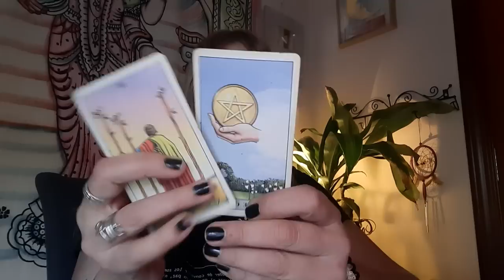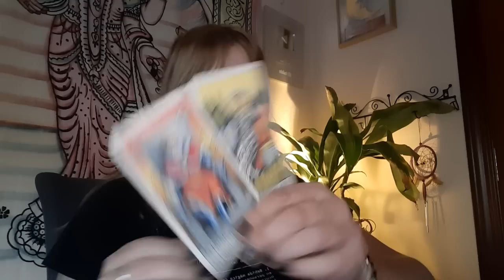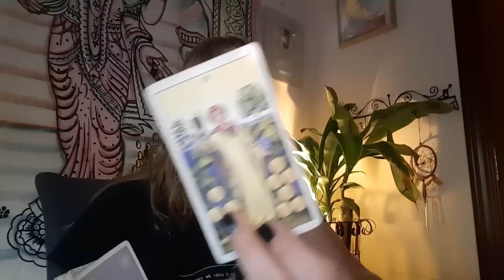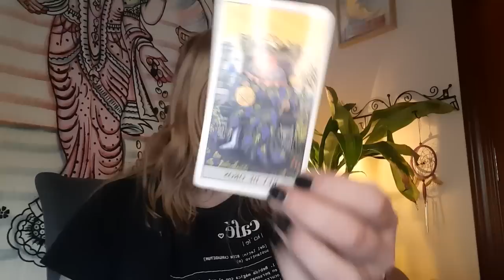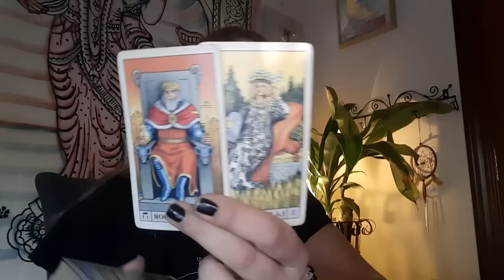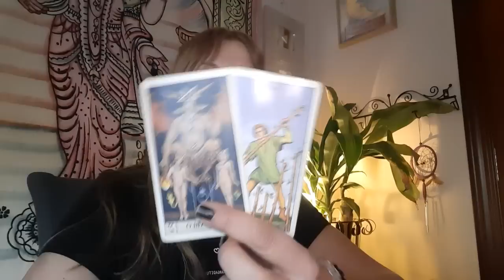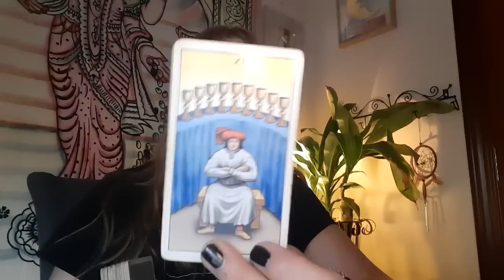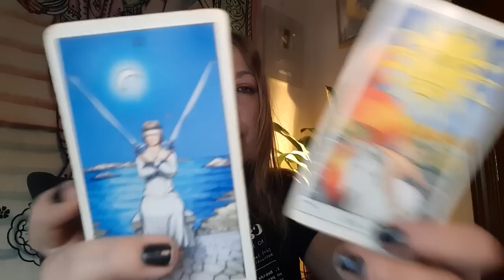ACUARIO 😱 No lo vas a Creer‼️ Todo cambia de Repente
Visita👇
🔮Canal de investigación paranormal👇